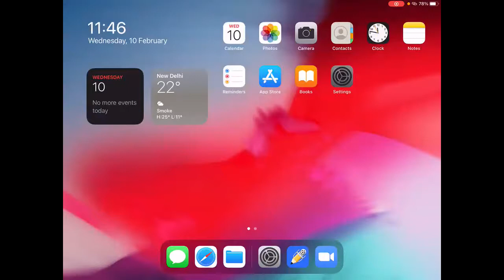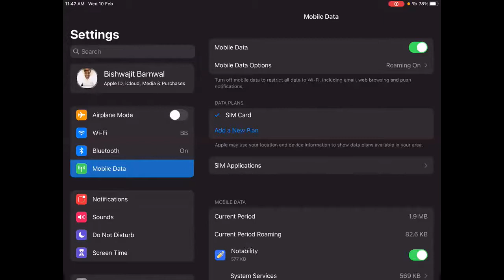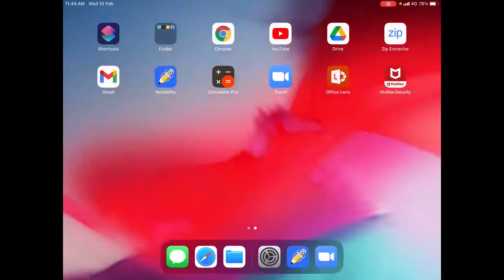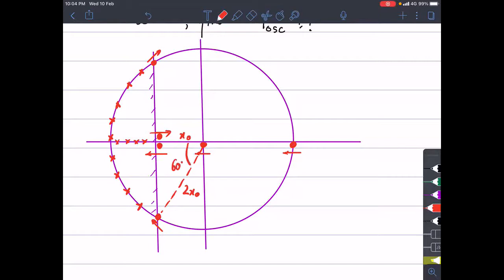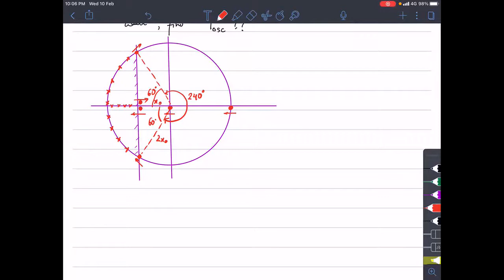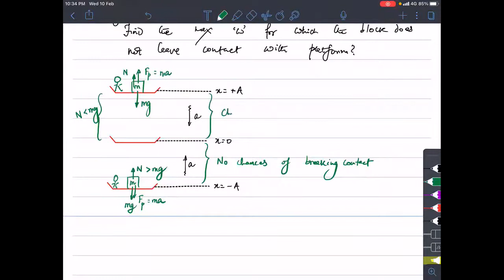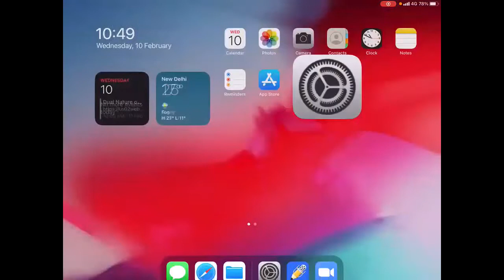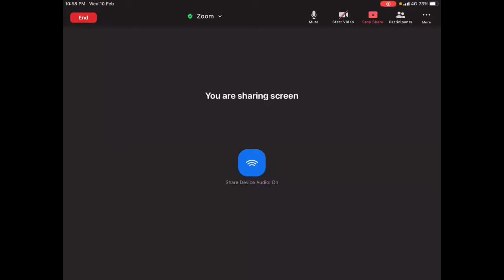L-3 SHM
Compound pendulum, Spring block pendulum, object inside a tunnel of earth. floating object, liquid in a V tube